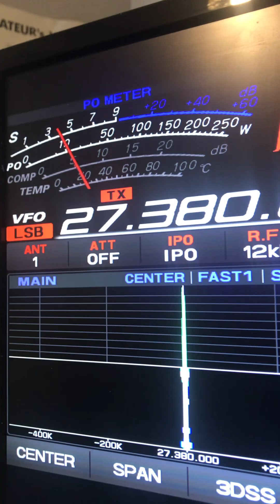AUSTRALIA-Big VERTICAL easy 042 Richard